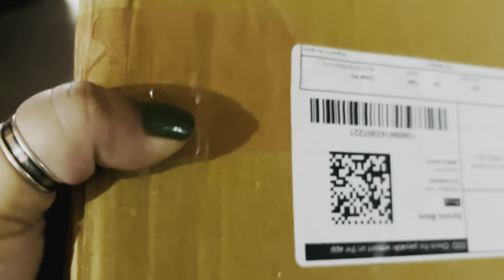Meesho Home & kitchen Haul || Start at ₹143 || Messho kitchen products review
Welcome back  to Rekha_ki_duniya
Meesho Home &  kitchen Haul || Start at ₹143 only  @rekha_ki_duniya
Instagram ID